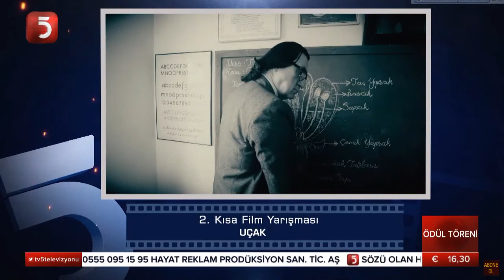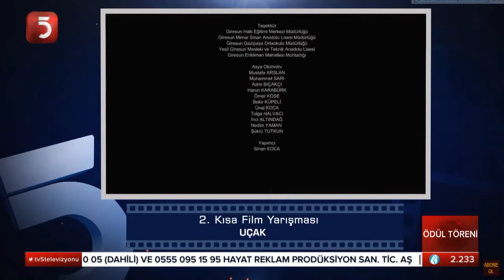Uçak Türkiye 2.si - TV5 Kısa Film Yarışması Canlı Yayın